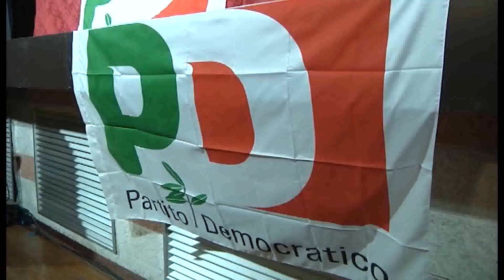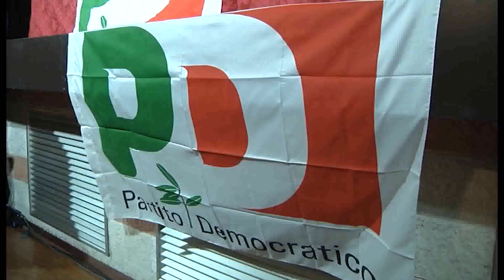PD Commissione dà via libera ai dimasciani